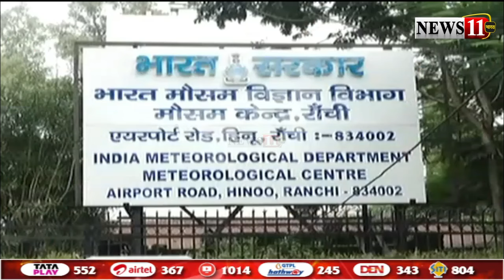राज्य में अगले 4 दिनों तक लगातार बारिश, 10 और 11 को भारी बारिश की संभावना